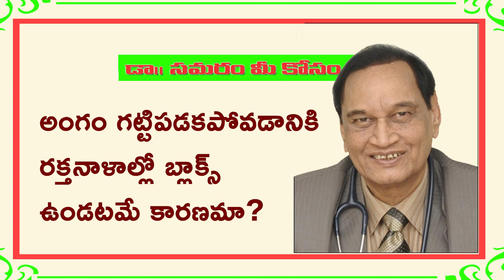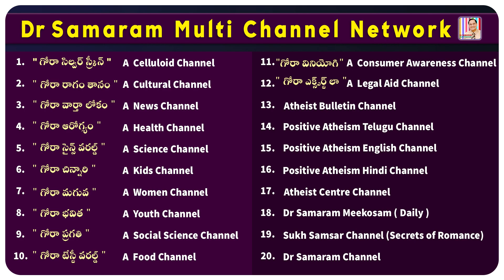అంగం గట్టిపడకపోవడానికి ఇదే కారణమా ?TOPIC 777 Dr Samaram Mee Kosam